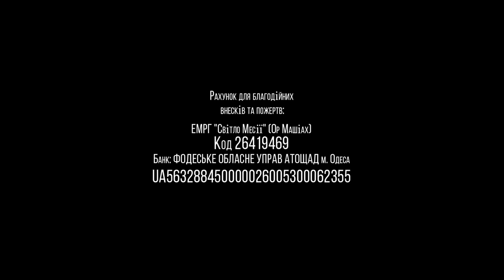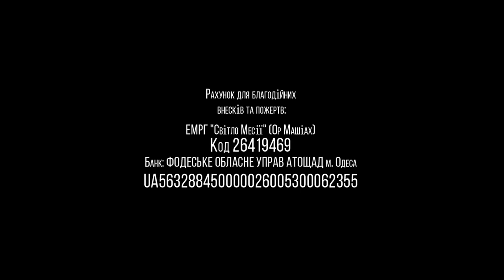31.10. 2020 "Личное призвание" Олег Щепанский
Цикл проповедей: "Призванье"
2 тема: "Личное призвание"
г.Одесса, Украина